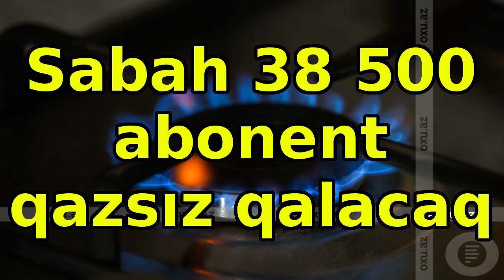Sabah 38 500 abonent qazsız qalacaq, xəbərlər, son xəbərlər, bugun